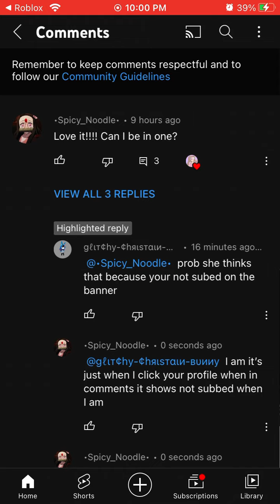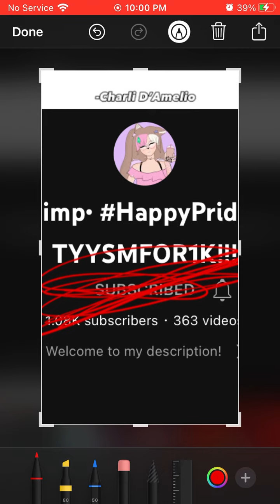Why does it do this?